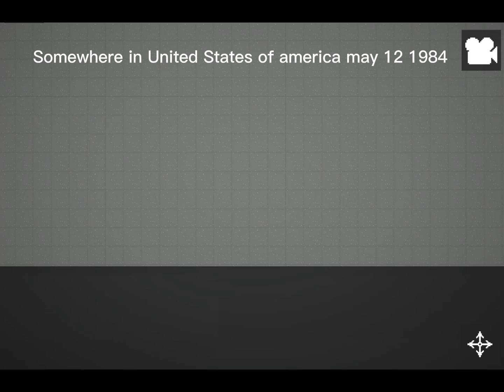Russians 🆚Americans (part 3) "planning"